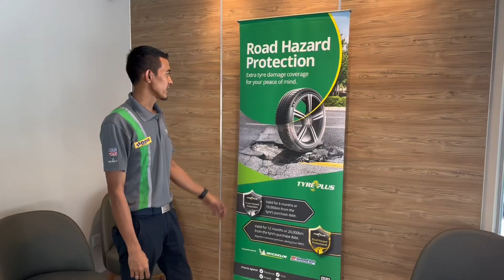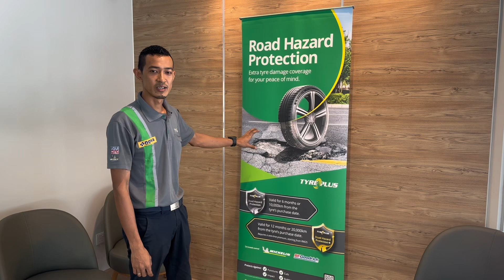TyrePlus Nova Autocare Damansara Perdana